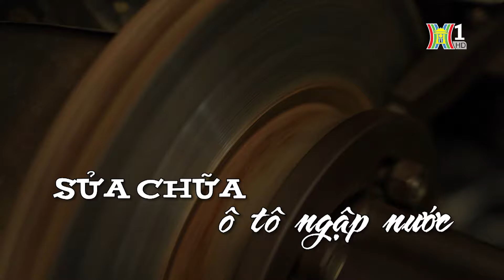Sửa chữa ô tô ngập nước sau cơn bão | Nhịp sống Hà Nội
Hà Nội những ngày mưa bão, nhiều tuyến phố ngập úng cục bộ dẫn đến tình trạng xe ô tô, xe máy bị ngập nước và hư hỏng. Việc sửa chữa và bảo dưỡng kịp thời sẽ giúp cho các phương tiện trở lại lưu thông dễ dàng hơn. Và cũng vì lẽ đó, những ngày này, các xưởng sửa chữa ô tô lúc nào cũng đông khách.